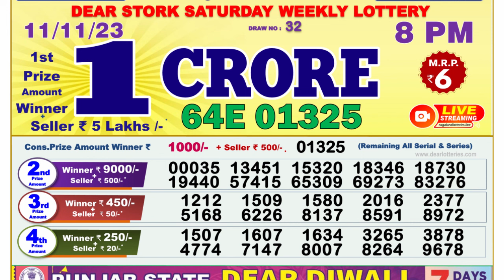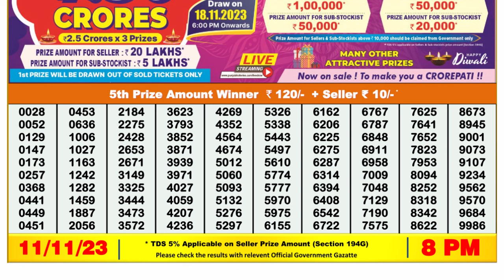Nagaland Lottery Sambad Live 8pm 11.11.23